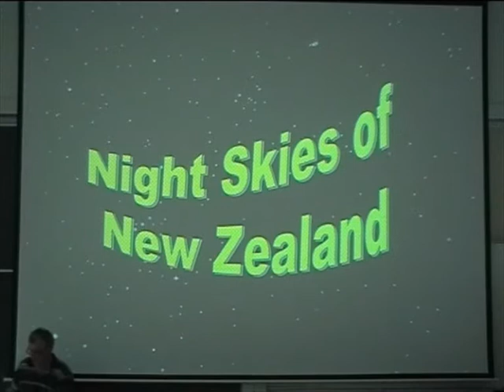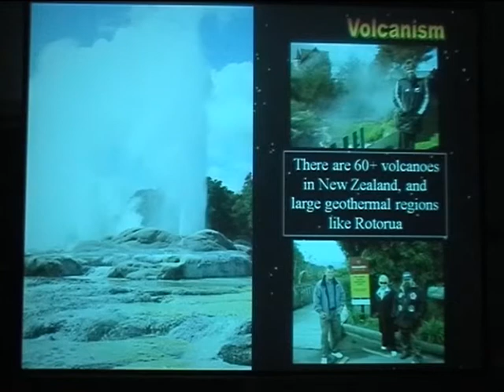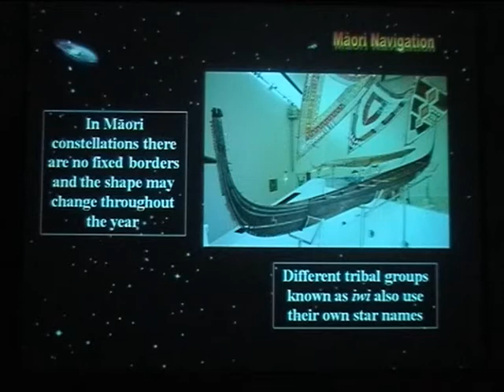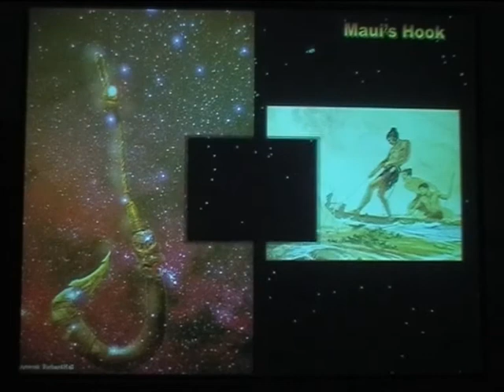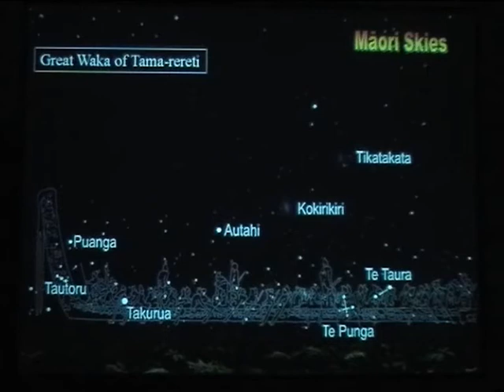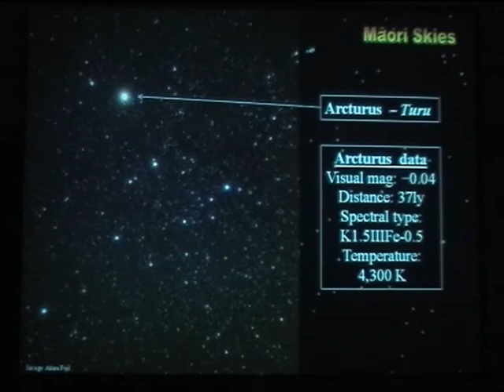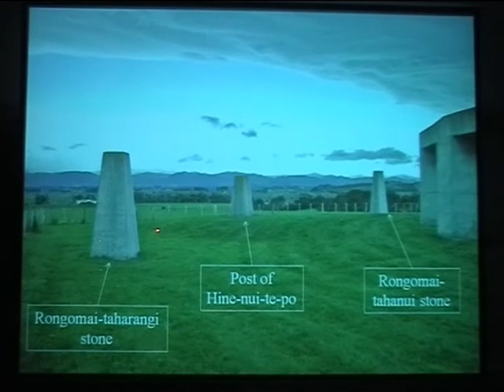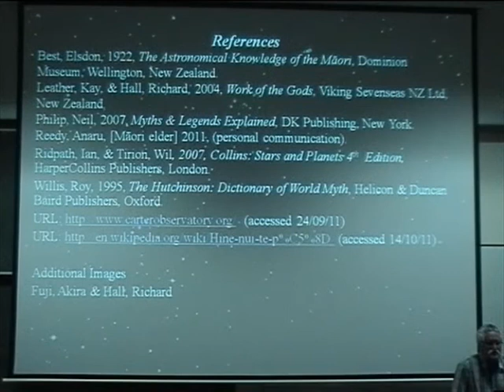Night Skies of New Zealand - Paul Curnow